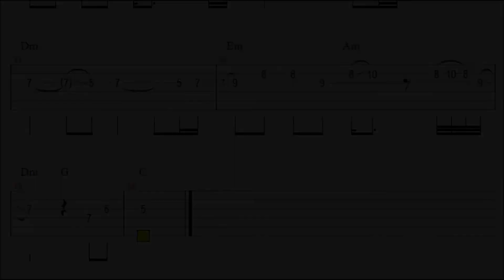Gomu Band - Blue Rainy Day Guitar Solo